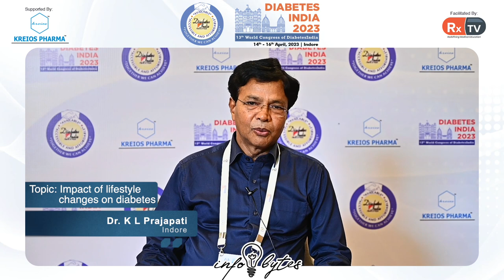Dr. K L Prajapati on Topic: Impact of lifestyle changes on diabetes | Info Bytes|Diabetes India 2023